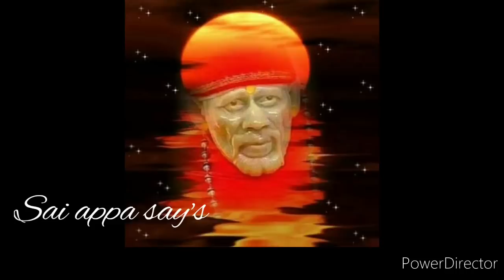அதிகமாக கோபப்படும் என் பிள்ளையோடு பேச வந்துள்ளேன் உனக்காகவே காத்துக்கொண்டிருக்கிறேன் கேள்🔥